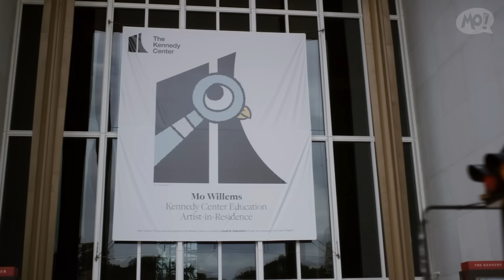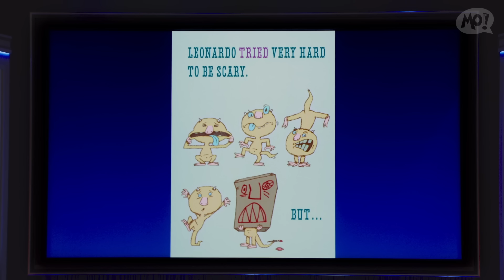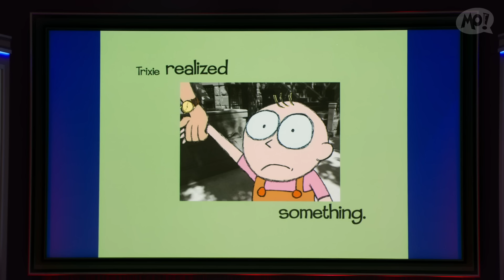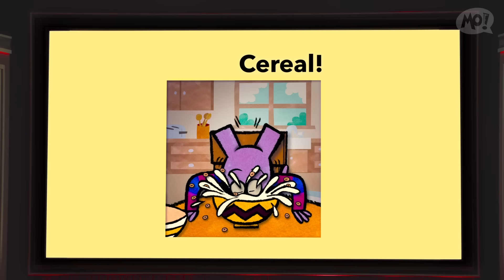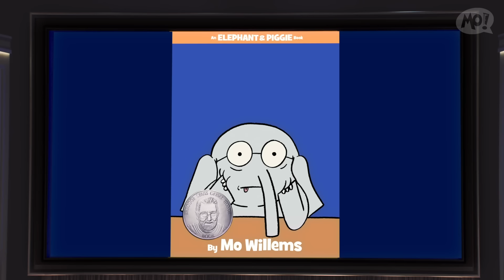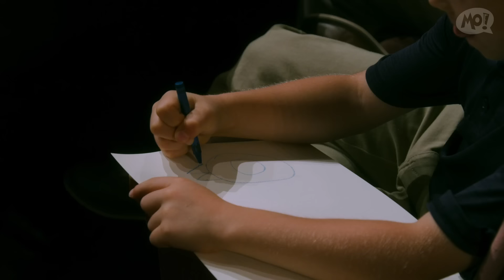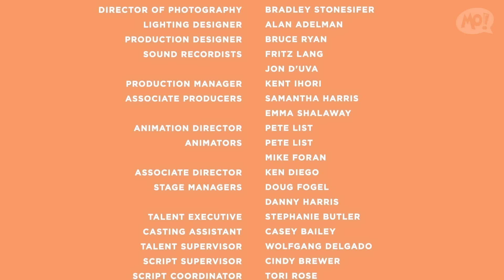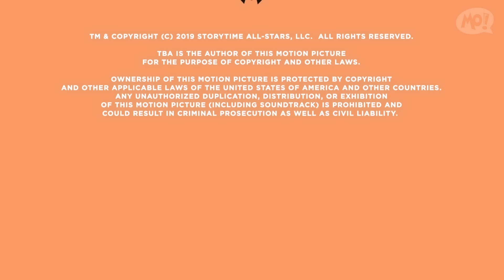Mo Willems and The Storytime All-Stars Present: Don't Let the Pigeon Do Storytime! - FULL MOVIE🍿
Join author-illustrator Mo Willems, his very funny celebrity friends (The Storytime All-Stars!), and one very famous pigeon as they perform readings, songs, and sketches inspired by Mo's stories!

The Storytime All-Stars: Tony Hale, Yvette Nicole Brown, Thomas Lennon, Rachel Dratch, Ocscar Nunez, Greta Lee, Cameron Esposito, Anthony Anderson, Natalie Morales, Fred Newman

Want to have more fun with The Pigeon?
Just DOWNLOAD & print these directions:
Don't Let the Pigeon Drive the Bus! Activity Kit
[Don’t forget to ask the official downloader in your home for help!]

0:00 Introductions
7:18 Leonardo the Terrible Monster Read Aloud
12:27 Knuffle Bunny Q&A
15:41 Knuffle Bunny Read Aloud
19:50 Aggle Flaggle Klabble Sing Along
23:30 A Busy Creature's Day Eating! Read Aloud
29:01 Waiting Is Not Easy! Read Aloud
32:31 Elephant in the Room Song (from Elephant & Piggie's: We Are in a Play!)
36:19 Draw the Pigeon with Mo
45:13 Don't Let the Pigeon Drive the Bus! Read Aloud
50:44 Thank You & Ending

Follow The Mo Willems Workshop!

Sparking serious silliness for kids and former kids. The Mo Willems Workshop is a space to watch, create and play.